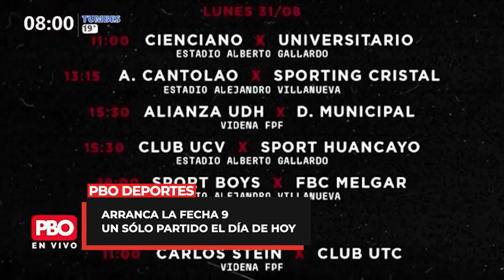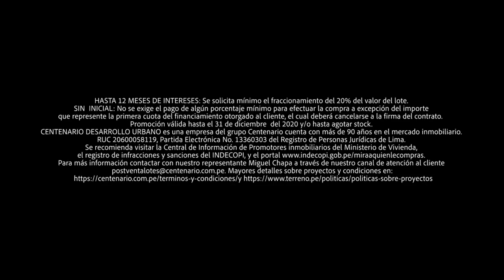Edison Flores, el volante nacional, sufrió grave lesión mientras jugaba con DC United por MLS EEUU⚽🔥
¡Fuerza OREJAS!

🚨 EdisonFlores, el volante nacional, sufrió esta grave lesión mientras jugaba con el DC United por la MLS de EEUU